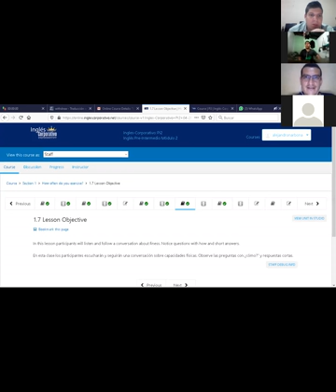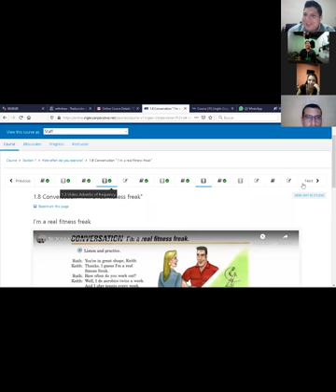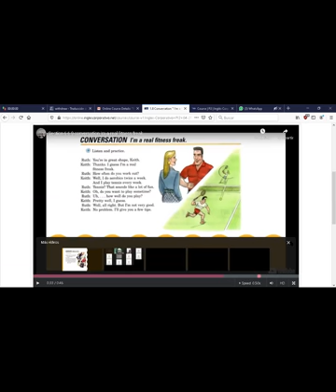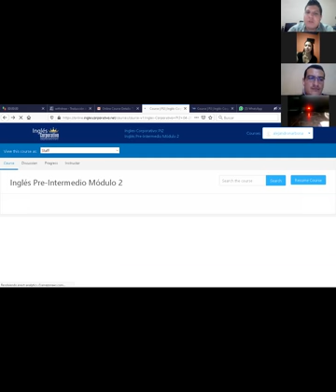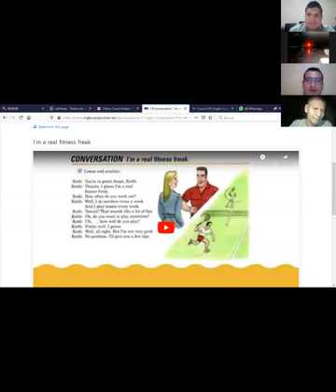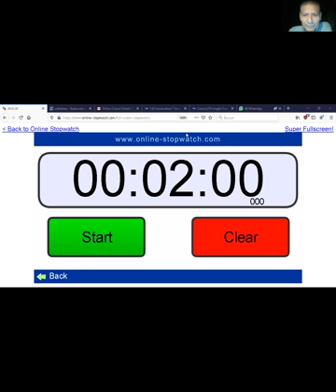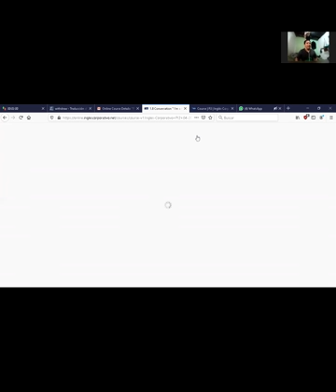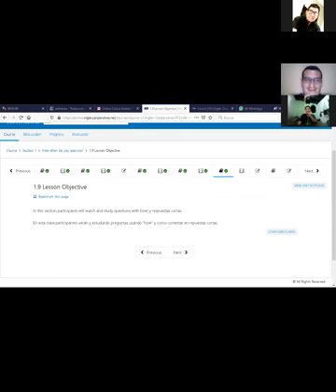Ingles Corporativo-PI2-01-8-9-PM-04-29-20 Questions with how and short answers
PI2-01-8-9-PM-04-29-20 Questions with how and short answers